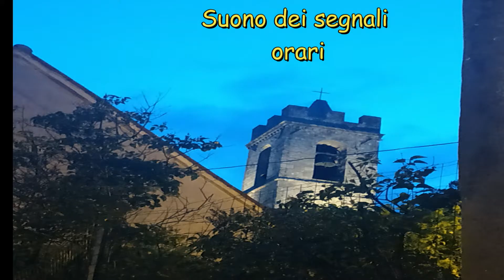Le campane di Gerfalco (GR) suono dei segnali orari...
Dopo un anno che non venivo giù ho pensato di riprendere i segnali orari di queste campane...
Lunedi' ci sarà un video molto particolare..
E' un paesino di Ex minatori, e fatalità ho sperato che ci fosse una chiesa e invece l'ho trovata!!!
Tranquilli, ho filmato l'angelus e Lunedì vedrete tutto!
detto questo a Lunedi'...